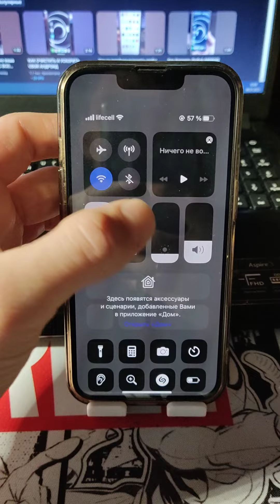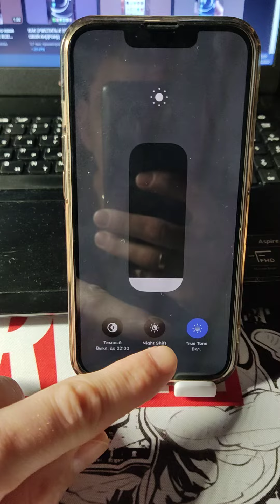ПОЛЕЗНЫЙ РЕЖИМ АЙФОНА ДЛЯ ВЕЧЕРНЕГО ПРОСМОТРА!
Моветую всем и каждому из вас активировать этот вечерний режим на своем айОне прямо сейчас!